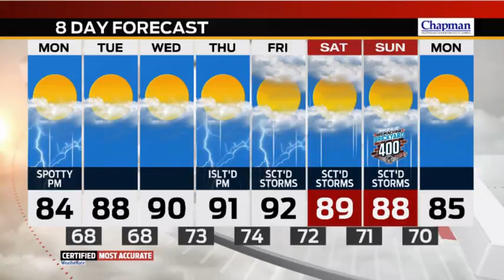Weather In A Flash for Monday